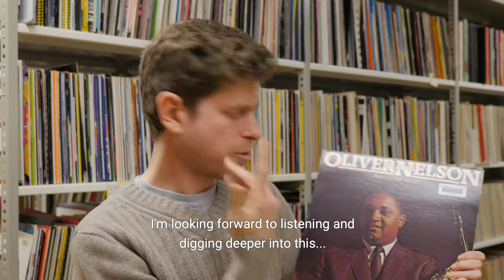Jordan GCZ - Red Light Radio from the Archive #2 Jazz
De meest uitgebreide platencollectie van Nederland kleurt rood! Vier dj’s van Red Light Radio duiken in onze platencollectie en verzorgen een set in een live-uitzending vanuit het archief.